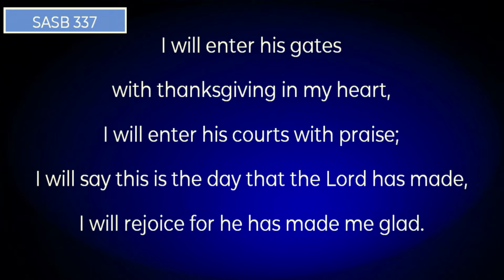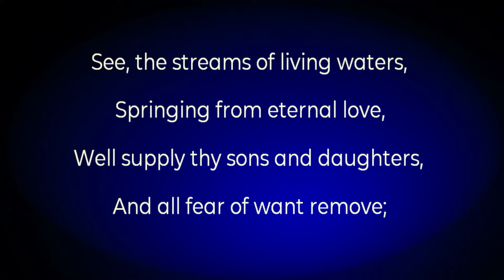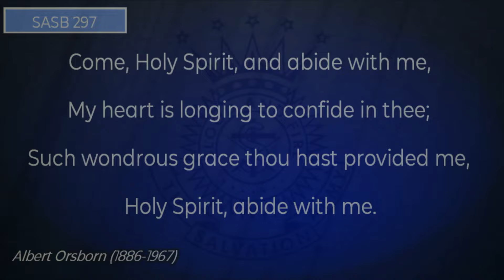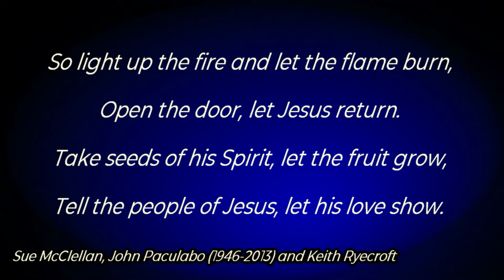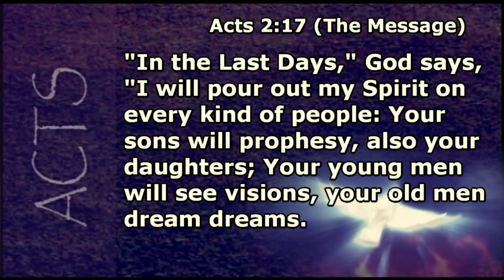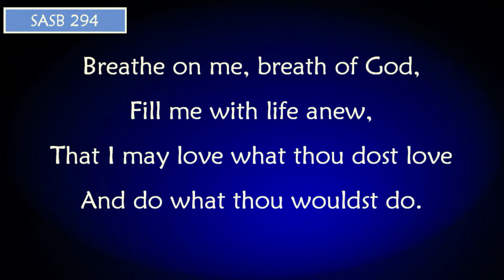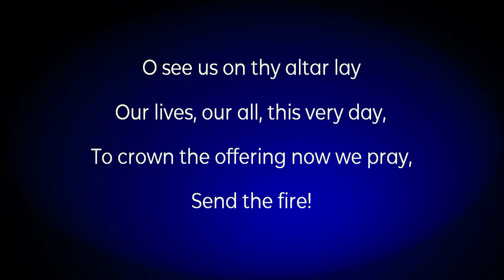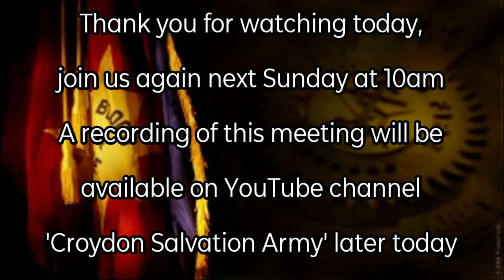Croydon Citadel Salvation Army 2024 05 19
Sunday Morning meeting led by
Major Miriam Ward
apologies of any sync problems